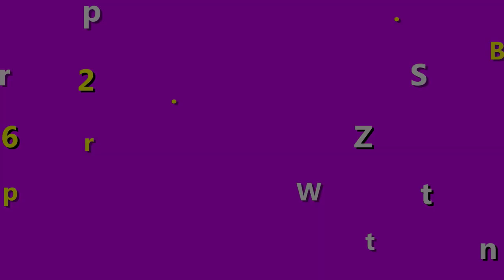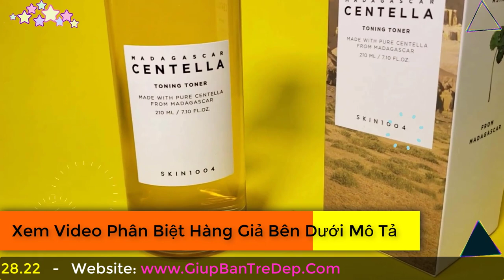Serum Centella Giá Bao Nhiêu? Loại 55ml Và 30ml Giá Bao Nhiêu?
Nhiều chị em thì trong lòng muốn được dùng ngay lập tức để cảm nhận xem có tốt có đẹp như hàng ngàn người phụ nữ ngoài kia nói không. Nhưng lại nơm nớp lo sợ, mua phải hàng giả thì mất cả đời để chữa làn da. Da vùng nào chứ da vùng mặt mà hư tổn thì gần như vừa mất tiền vừa mất thời gian. Khá nhiều chị em hoang mang khi muốn tìm hiểu mức giá trước khi mua sản phẩm Serum Centella. Để mua được hàng chính hãng, giá lại niêm yết. Trong video này, shop sẽ nói kỹ hơn về giá sản phẩm Serum Centella nhé.